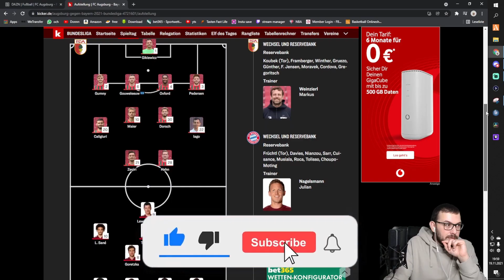FCA vs. FCB Bundesliga Watchalong Highlights | Splash💧Live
✂️ vsl.edit